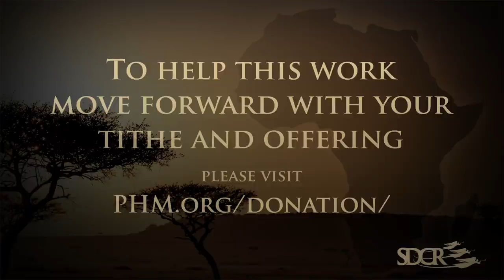Angels Appearing in Africa - Nickson Kiprop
Nickson Kiprop gives his inspiring testimony of how God is working miraculously for the people in Kenya.

1585 Draper St.,
Kingsburg, CA
93631